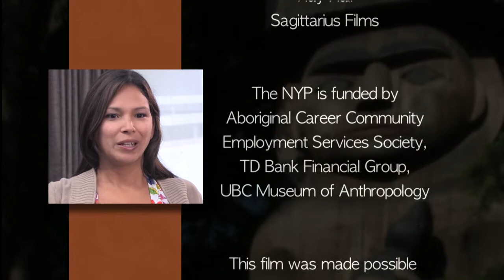Native Youth Program 30th Anniversary: 1979–2009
Jill Baird and Pam Brown, Museum of Anthropology at UBC

Follow the 2009 Native Youth Program cohort and other program alumni as they honour and celebrate 30 years of this unique museum program held at the Museum of Anthropology at UBC

The Native Youth Program, or NYP, focuses on Indigenous students aged 15-18. During their summer break, selected students work at MOA where they give public tours and presentations, research the collections, their own cultures, and venture out on exciting field trips.

For 30 years, students have met and worked with artists, elders and educators. Through these encounters, students developed many skills including public speaking, team building, and leadership.